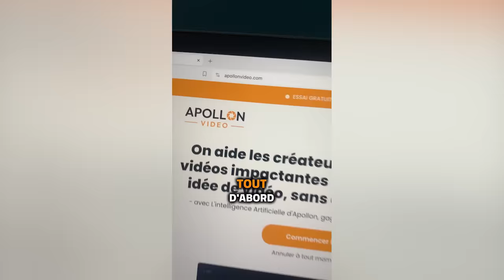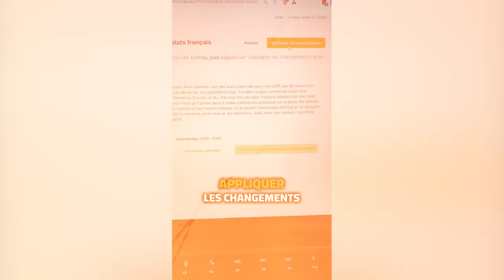Son petit frère pleure à cause du OnlyFans de sa sœur, mais voici le souci.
De plus en plus, les enfants d'un certain âge créent des comptes sur OnlyFans. Une partie de la communauté voit cela comme un choix personnel de cette progéniture vu qu'elle est "majeure".

Mais, la vérité, c'est que les parents ont véritablement failli à leur rôle de protecteur, d'éducateur et de figure d'autorité dans l'accompagnement desdits enfants. Quand on dit de créer un business et de le rentabiliser, à aucun moment, un enfant bien éduqué ne peut penser à vendre son corps sur Internet.

Par ailleurs, statistiquement parlant, les enfants font les pires erreurs de leur vie lorsqu'ils atteignent l'âge de raison. C'est pour ainsi dire que le moment est très mal choisi pour les laisser commettre des erreurs qu'ils vont regretter toute leur vie.

🔔 Avis donc aux parents pour qu'ils prennent leur responsabilité.

0:00 Un mensonge ouvertement dévoilé 😂😅
03:15 Qui est la victime ? [Les alibis] 😜🤪
04:50 Les conséquences ne se font pas attendre 😅
07:53 La leçon de TonTon JoJo ✅
10:00 Voici le prototype de la femme moderne
13:43 Apollon [L'innovation au cœur de la création]